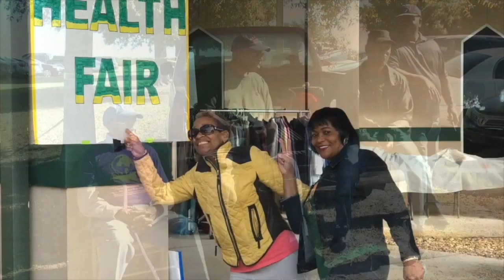Hilltop Sunday Morning Worship 4-19-2020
We Must Love One Another